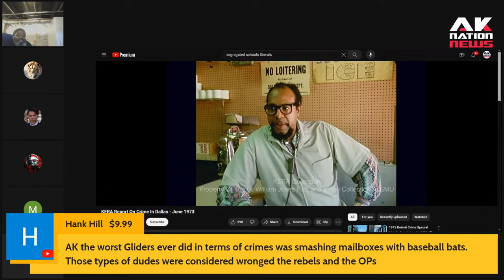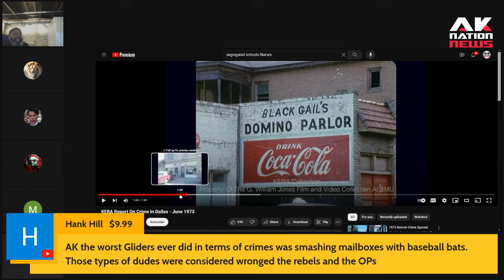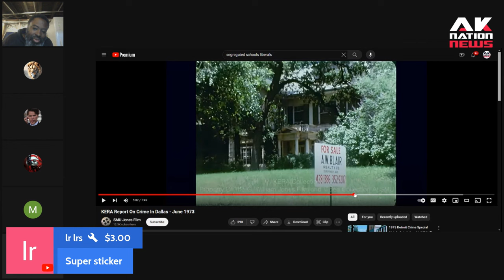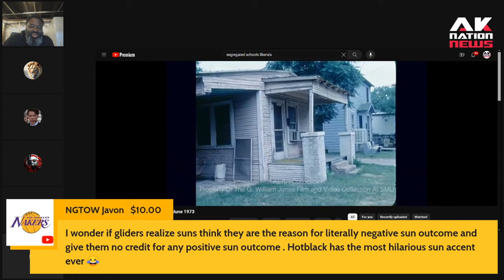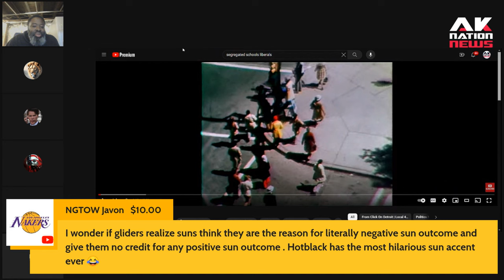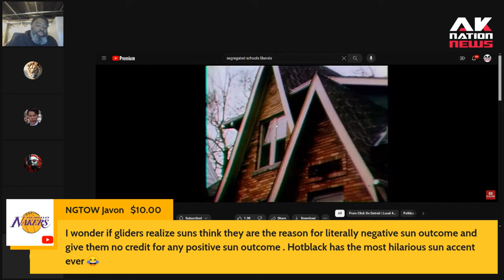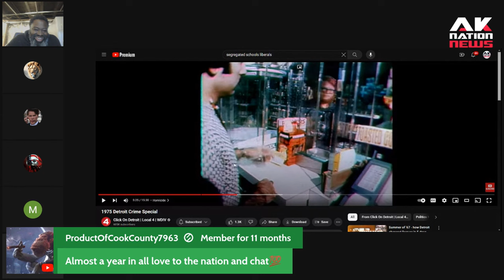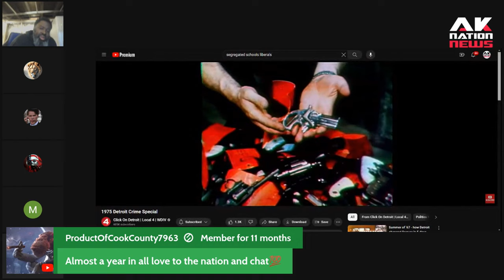Debunking the Liberal lie that crack cocaine destroyed the Black community. Part 1